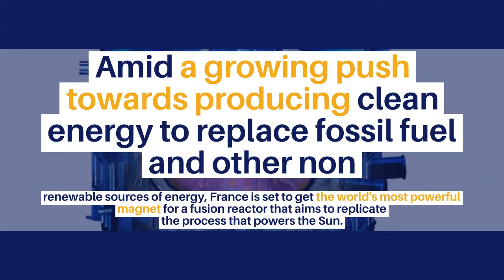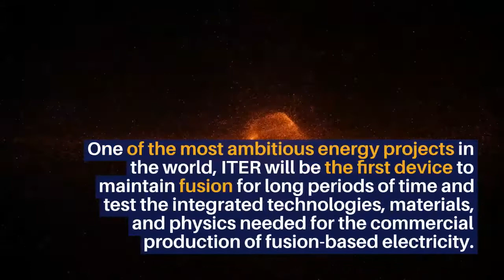France to get world's most powerful magnet that can lift aircraft carrier six feet in air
France to get world's most powerful magnet that can lift aircraft carrier six feet in air @TeluguTimes12